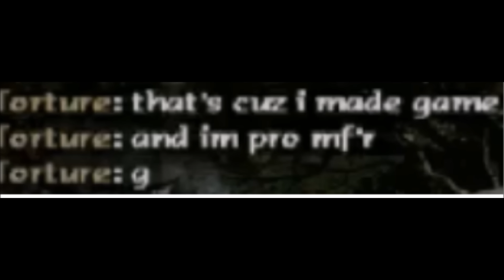Teleport is Unaesthetic #2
4 years later, still showing the d2 community what true art is...

jonboy is now aware